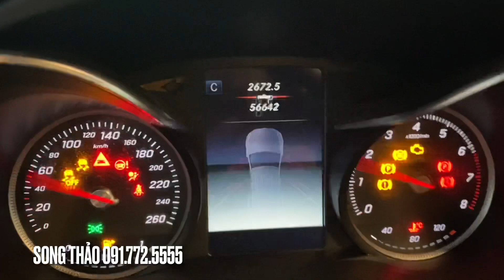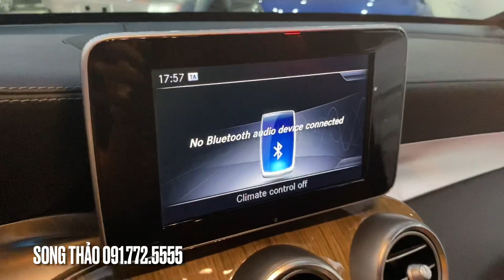GLC 250 4matic 2017 - Nước Sơn Đẹp Như Mới - LH: Song Thảo